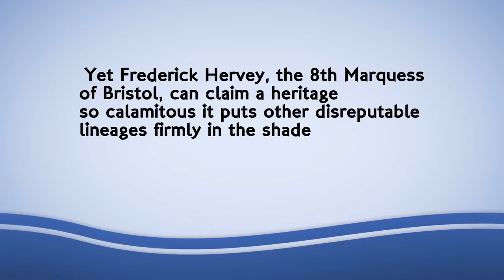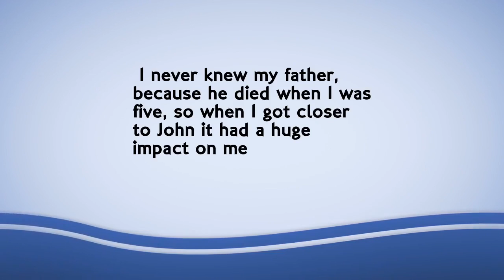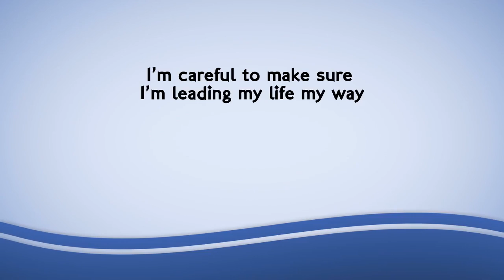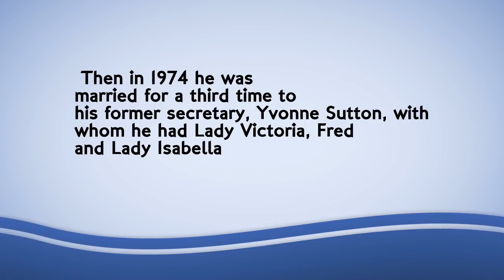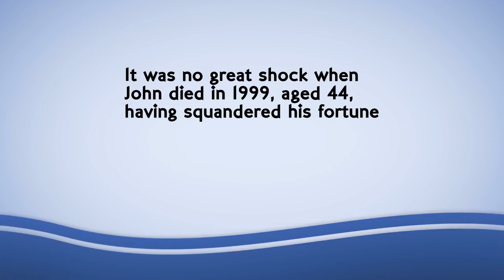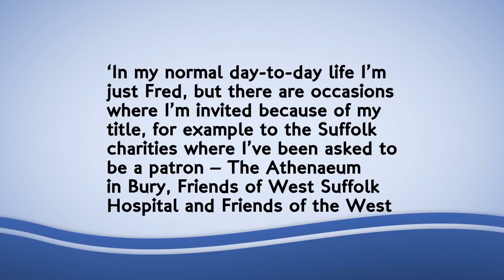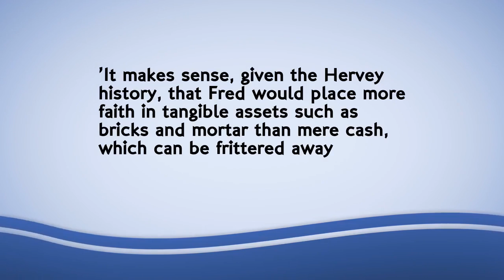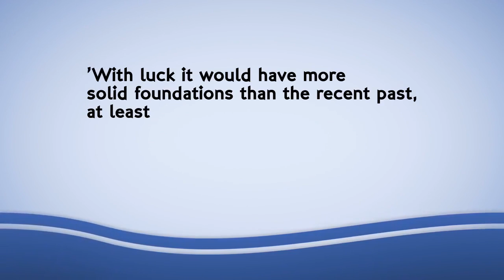How millionaire is rebuilding his family's fortune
Frederick Hervey, 8th Marquess of Bristol, can claim a calamitous heritage. Playboy father Victor went to jail for jewel theft and was an arms dealer. Half-brother John died at just 44.